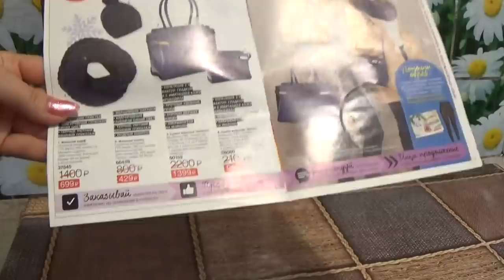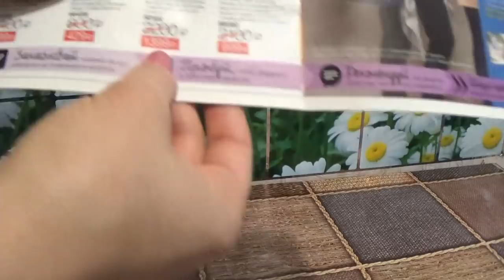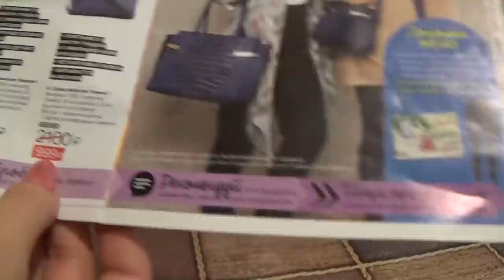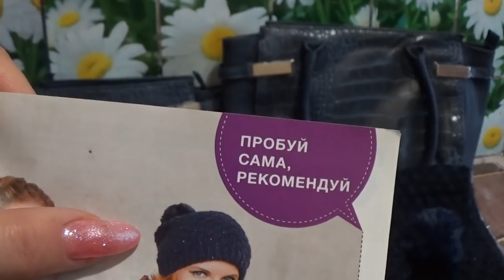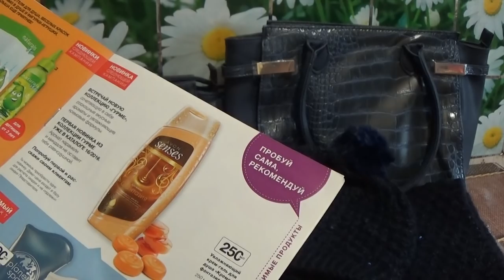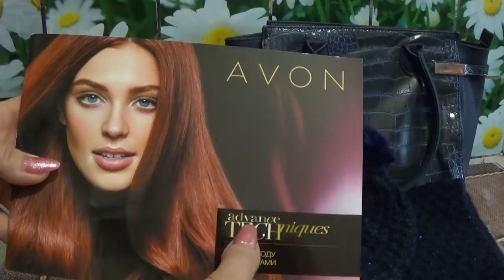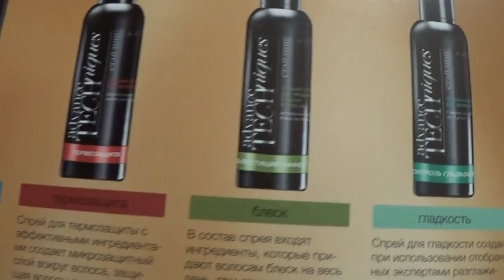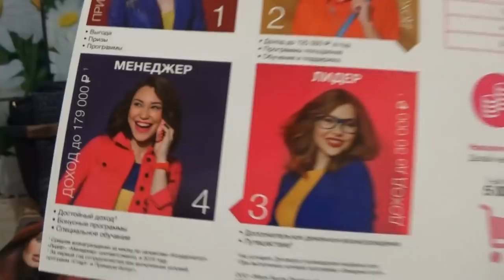ВТОРОЙ ЗАКАЗ В 15 КАТАЛОГЕ ЭЙВОН 2016 г. новинки